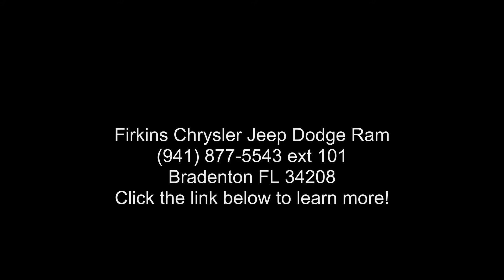2017 Ram ProMaster City Base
CARFAX One-Owner. Clean CARFAX. White 2017 Ram ProMaster City FWD 9-Speed 948TE Automatic 2.4L I4 MultiAir **CLEAN CARFAX**, **ONE OWNER**, **STILL UNDER FACTORY WARRANTY**.

Reviews:

  * Payload ratings are higher than most rivals; cargo area is large and versatile; engine delivers respectable power and efficiency. Source: Edmunds